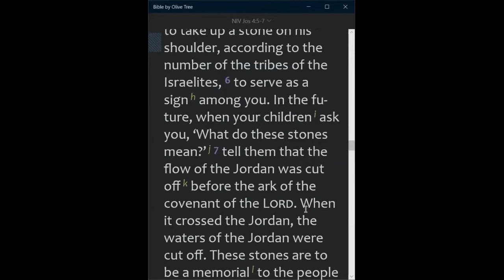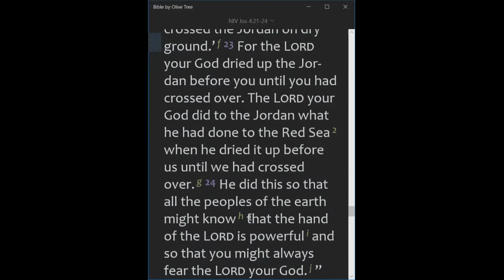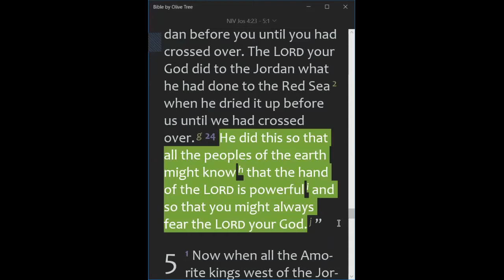2021-08-14, ❛ A MEMORIAL TO HIS FAITHFULNESS!!! ❜, Sister Thuli Paulus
🛐 SABBATH, August 14, 2021 DEVOTION 🛐
❛ A MEMORIAL TO HIS FAITHFULNESS!!! ❜, Sister Thuli Paulus

❤️ TODAY'S THEME: JUST PRAISE & THANKSGIVING ...❤️

📌 BIBLE TEXT:
"These stones are to be a memorial to the people of Israel forever (...) He did this so that all the peoples of the earth might know that the hand of the LORD is powerful and so that you might always fear the LORD your God." (Joshua 4:4-7,20-24 NIV)

📌 HIGHLIGHTS:
✅ The Stones are giving the direction:
👉 In this life where people are lost and cannot find their ways

✅ The Stones are for your Children:
👉 Do we make memories that impact our Children at home?
👉  What kind of memories do we transfer to our Children?

✅ The Stones are weapons:
👉 They were not human-made, but Divine creation.
👉 They are powerful weapons to souls lost in captivity to keep them alive against depression and forgetfulness.

✅ The Stones are memorials:
👉 They are MEMORIALS, not IDOLS!
👉 They are REMINDERS, not  REPLACEMENTS!

"We have nothing to fear for the future, except as we shall forget the way the Lord has led us, and His teaching in our past history."  (Ellen G. White, Counsels for the Church, p. 359.4)

📌 LINKS TO COMMUNICATE WITH US:
❖ - PLEASE JOIN, TALK ABOUT THIS and ADD YOUR VALUABLE CONTACTS TO OUR TELEGRAM VIRTUAL PRAYER@5 GROUP when they agree to join: 👉 Click Me To Join Virtual Prayer Telegram Group